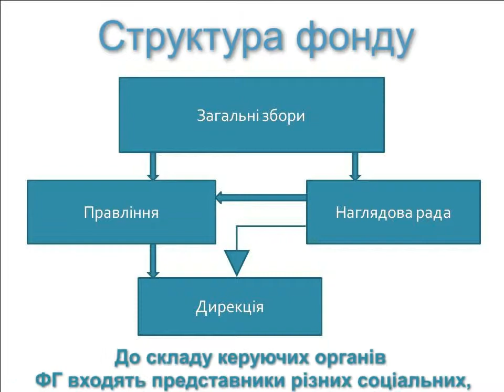Фонд Громади м. Липовця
Липовецька благодійна організація «Липовецький благодійний фонд громади» існує з березня 2012 року.
Місією  фонду є: покращення якості життя через розвиток філантропії та соціального партнерства в Липовецькій громаді.

 До складу керуючих органів  ФГ входять представники різних соціальних, вікових національних верств громади м. Липовця.
З часу заснування ФГ було реалізовано ряд успішних проектів, які отримали схвалення у липівчан, що сприяло зростанню авторитету організації .